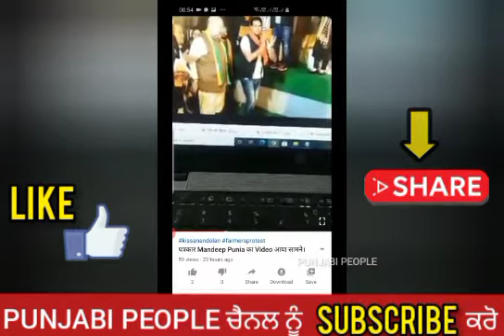ਮਨਦੀਪ ਪੁਨੀਆਂ ਨੇ ਕੀਤੇ ਵੱਡੇ ਖੁਲਾਸੇ | Deep Sidhu | Punjabi People